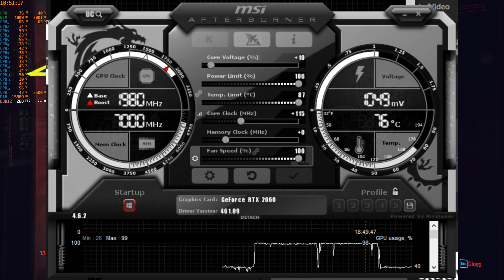Testing Patch 1.1 LIVE |Cyberpunk 2077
Patch 1.1 is live and let's see how it runs! Spoiler Alert: Minor Improvements.